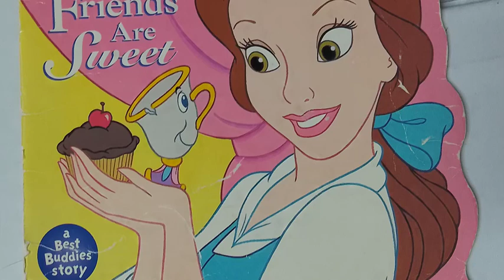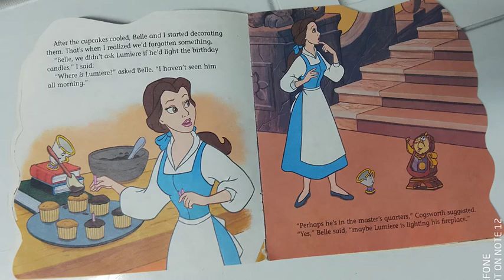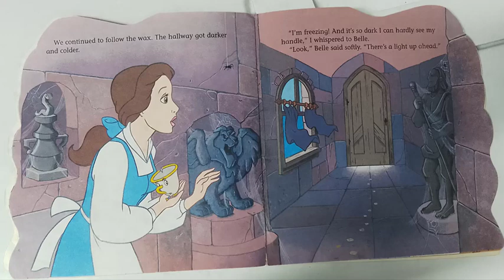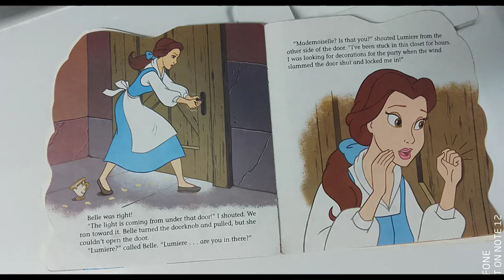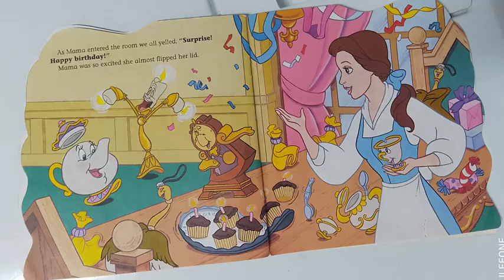Beauty and the Beast